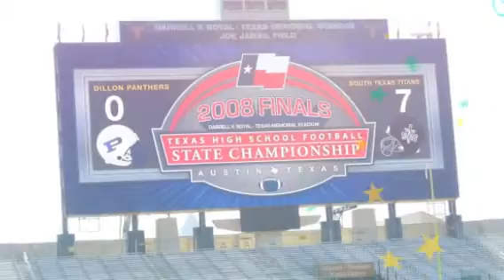Friday Night Lights goes to state (Created